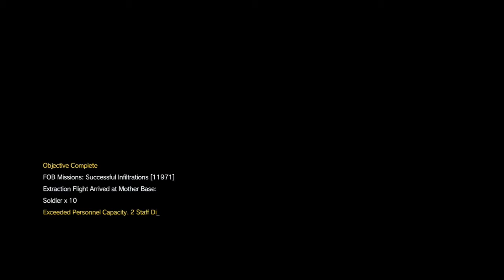Need for Speed Ghosting Base Development Platform #10 * In Sneaking suit *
Level 52 base . Lethal , long range guards . Psnk ... Spinalsign5357 ... / Spinalsign 5357 . Mgs5 / Mgsv . Metal Gear Solid 5 Fob .